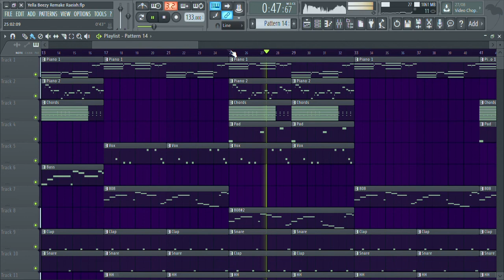"FREE FLP" How "That's On Me" by Yella Beezy was made (Prod. 36O5 Rich)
The objective of the video is to show how you can remake the instrumental of the music. My focus are the notes and melodies and not the exact sound they used on the beat. If there are mistakes, please comment so I can fix it! Thanks!